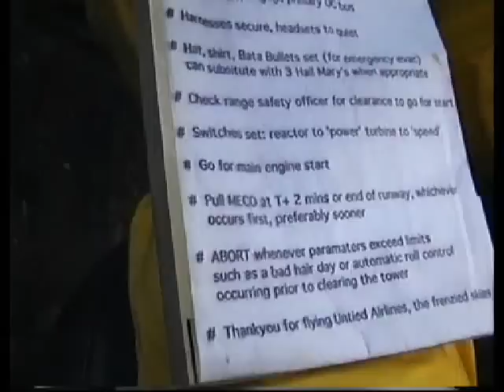JetCar Reloaded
My Honda Z out for a test drive on Jet B fuel